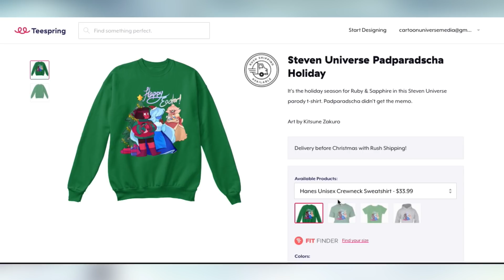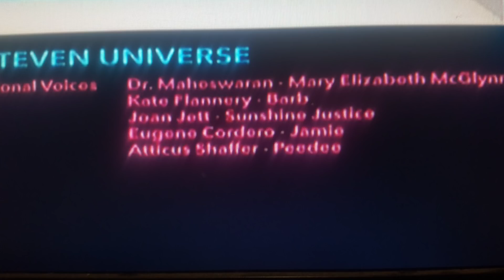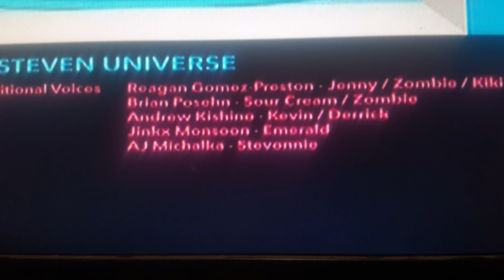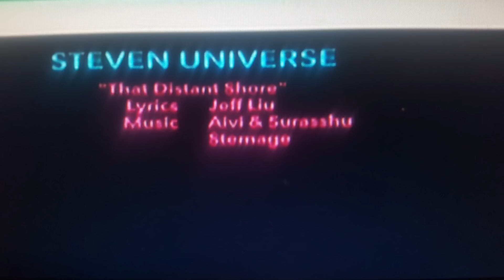NEW Steven Universe Songs & Character LEAKED? - Steven Universe News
Steven Universe is returning soon with the new special, Stranded. In the meantime, we may have some hints at things to come. Gemcation and Dewey Wins recently aired on television and the end credits may reveal some brand new songs as well as a new guest star! Let's talk about it.